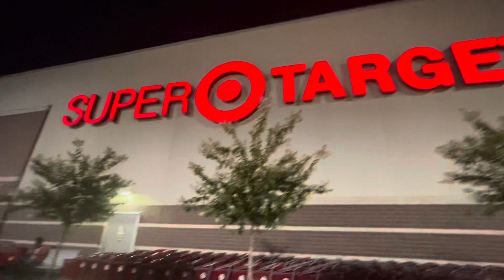New collections at Target - Cute women Tops and Sweaters!!